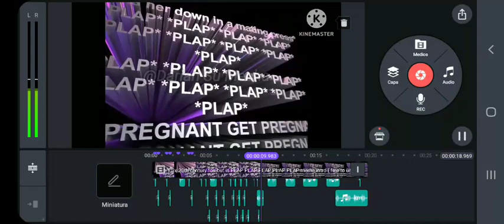20th century fox but is PLAP PLAP PLAP PLAP PLAP re-edited by me (free to use : atribute commons on)